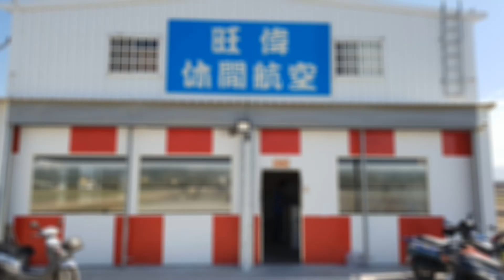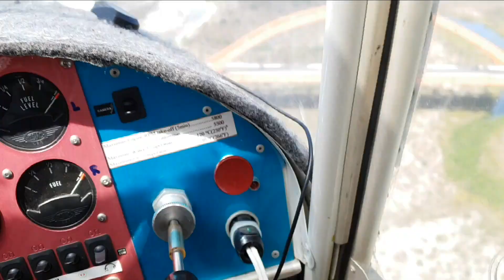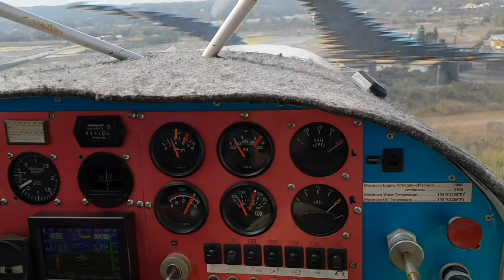台中 旺偉 Dumb Pilot's First Flying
沙雕飛行員的第一次上天
感謝主糾的拔不移衛星團隊